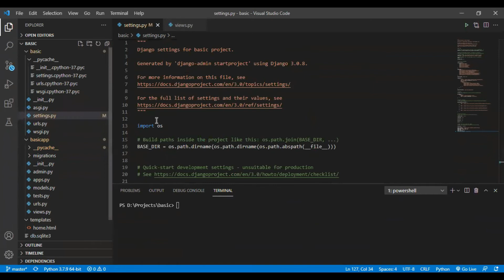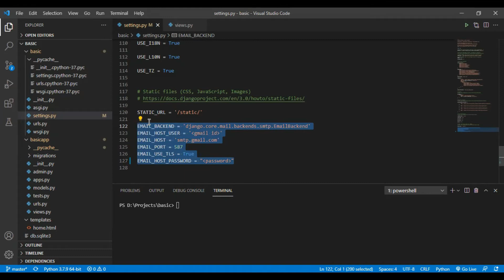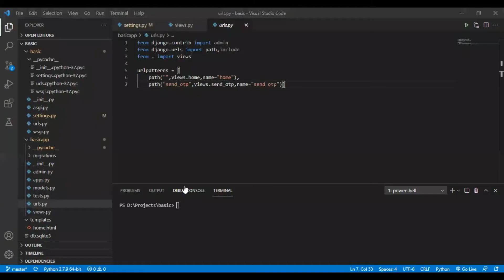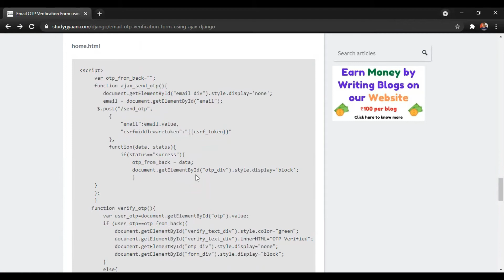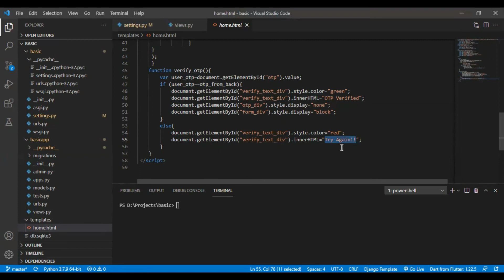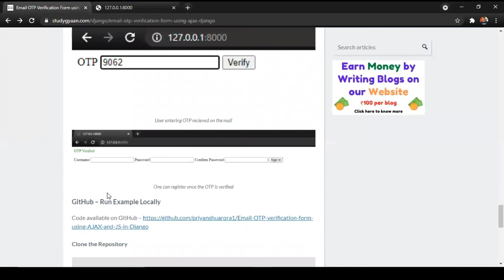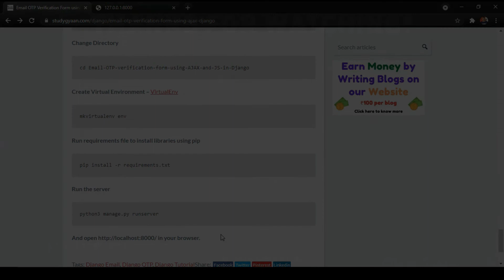Email OTP Verification Form using AJAX and Django Template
How to create a Registration Form for User Signup and simultaneously verifying email using AJAX. Without verifying the OTP user cannot fill up the form. You can also find this tutorial code on GitHub.

Video by -
Priyanshu Arora